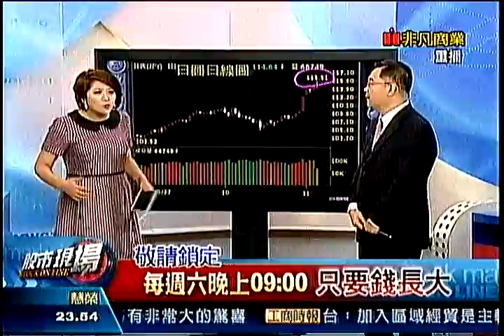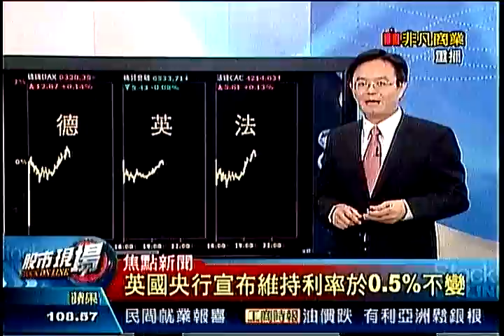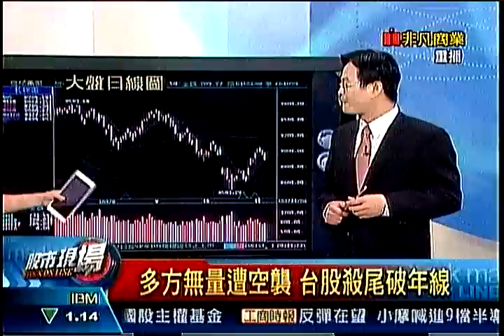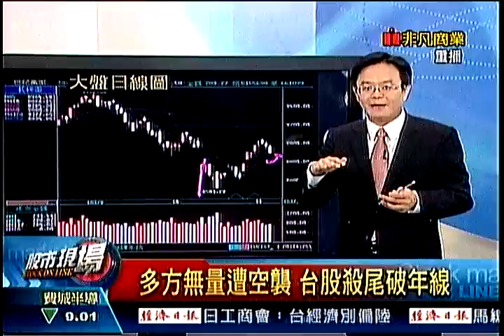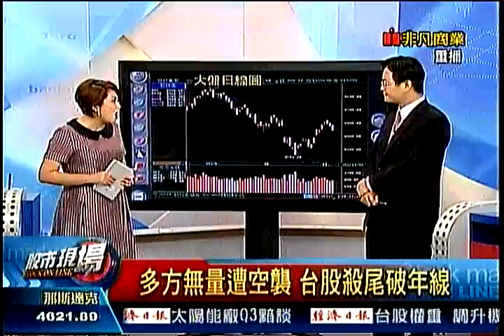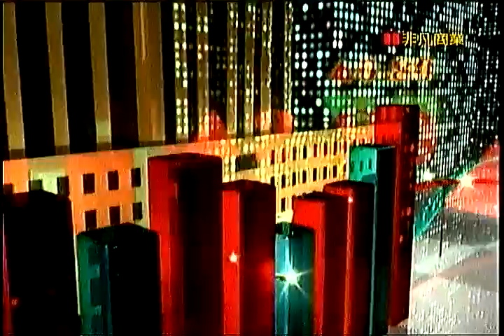股市現場1 20141106